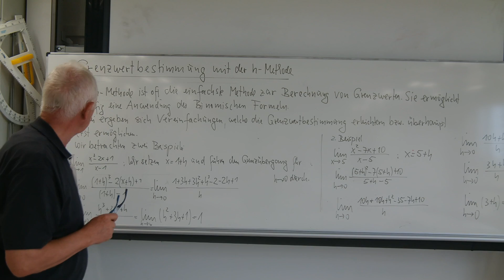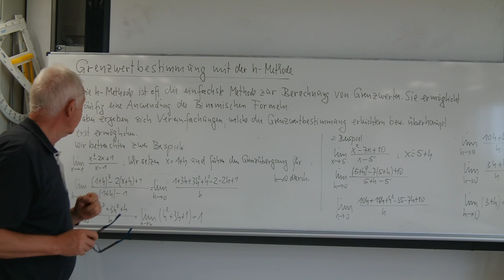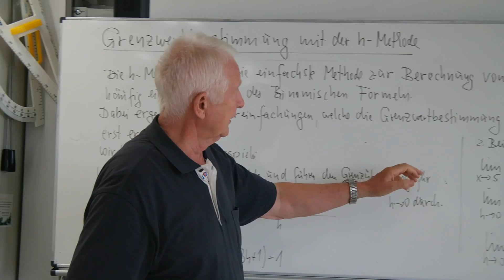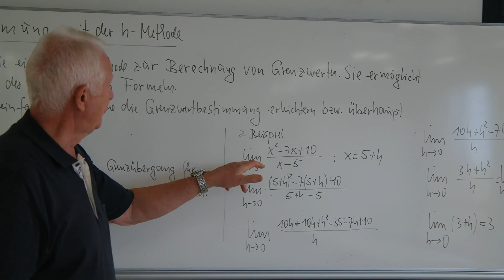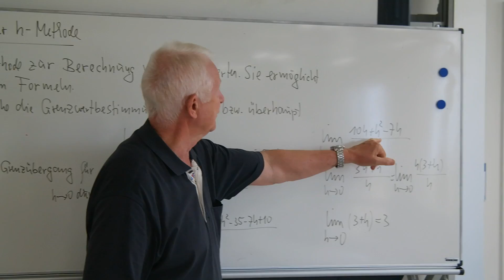Bestimmung eines Grenzwertes mithilfe der h-Methode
Es wird der Grenzwert von zwei Funktionen mithilfe der h-Methode berechnet.